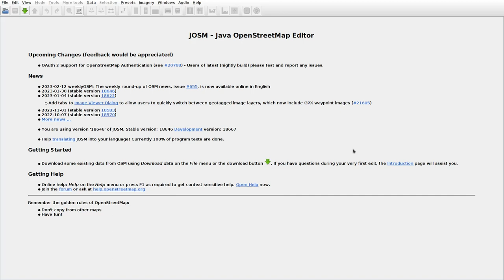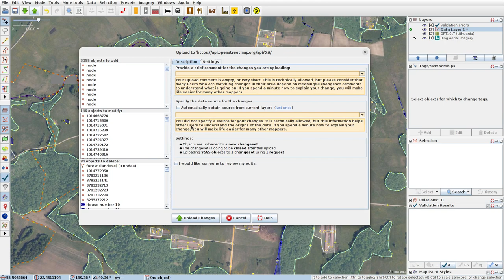JOSMrec1422 2023 02 19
Lithuania. Kalnėnai, Pakalniškiai, Radiškė, Žiliai. Tracing buildings (mainly) in JOSM for openstreetmap.